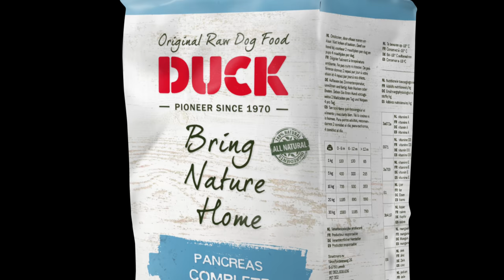Malinois Max Precision in protection